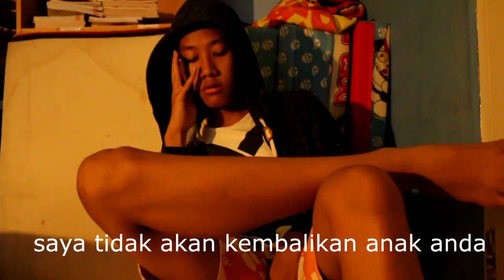Penculikan (Paradox).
Edit by :
- Double Action Indonesia
Link Youtube : ⬇⬇⬇